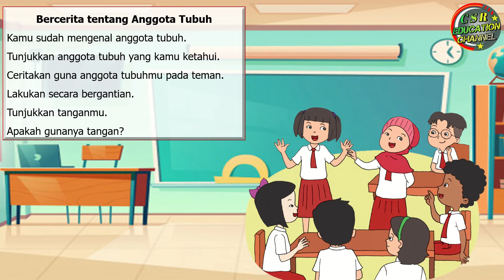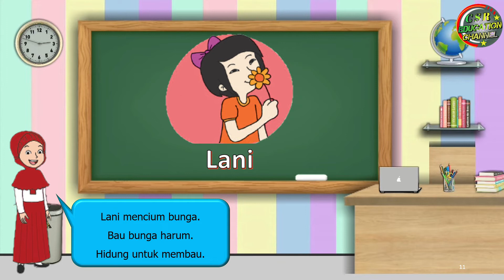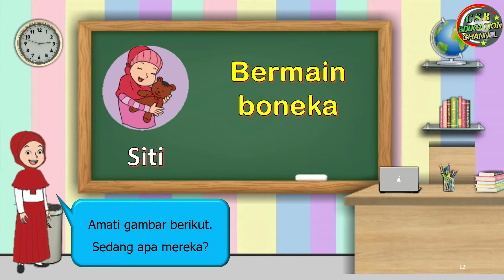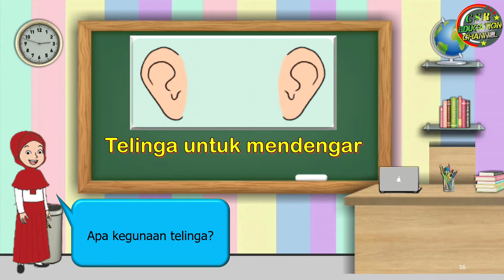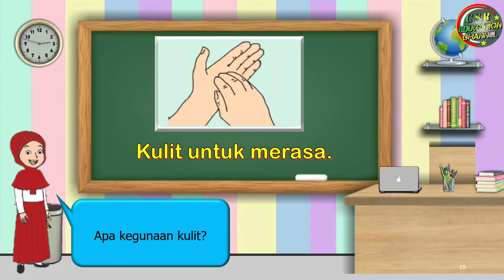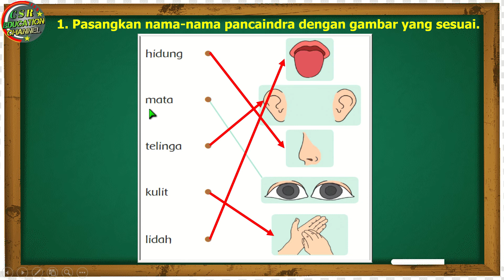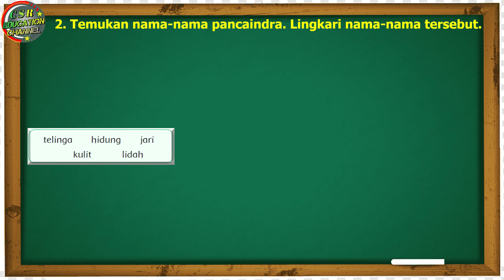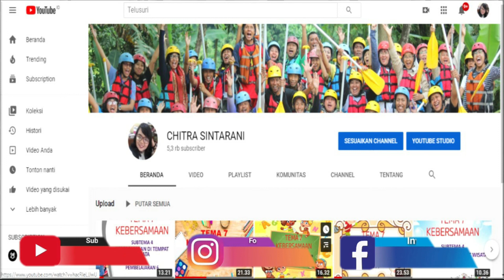Kelas 1 Tematik : Tema 1 Subtema 2 Pembelajaran 2 (DIRIKU)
Subtema 2 Tubuhku
Pembelajaran 2

Pembelajaran ini :
a) Sumber : Buku Tematik Pemerintah Kurikulum 2013 Tema  1 Revisi 2018
b) Media : Power Point, dreamstime.com, freepix, msofficeskill.com
c) Editing : Filmora, Camtasia